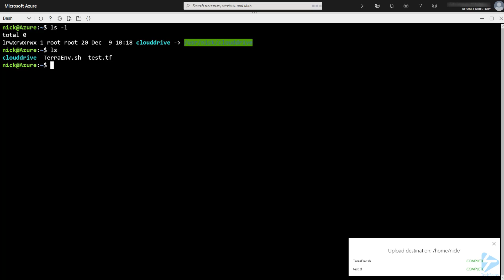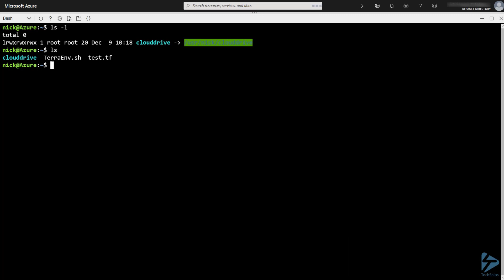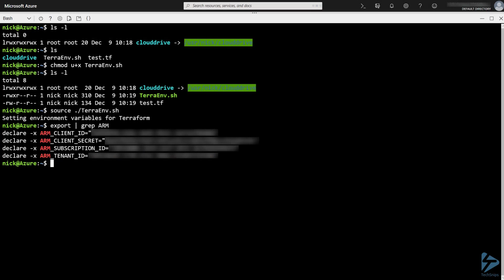How To Configure Terraform Within Azure Cloud Shell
Azure Cloud shell is a free interactive shell that you can use in Azure (minimal storage costs apply), it has many preinstalled tools, one of which is Terraform. Terraform can be accessed through the bash experience within Cloud Shell.
In this video Nick will take you through the process of configuring Azure Cloud shell environment variables to use for authentication with Terraform. Then we will show how to execute the script containing the variables. Finally, we'll run a short script to create a resource group and run through the process of initializing, running terraform plan and then  applying the configuration.

Prerequisites include:
An Azure Account
Azure Service principal
Azure Cloud Shell